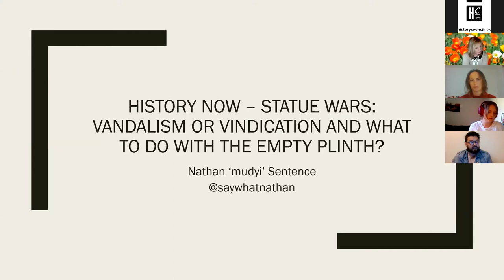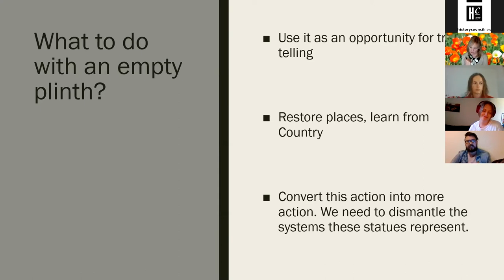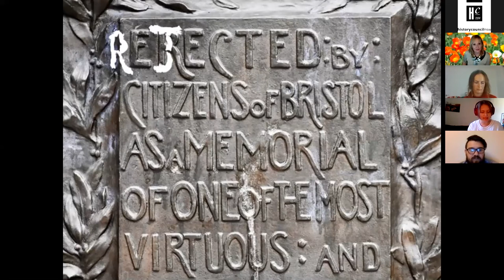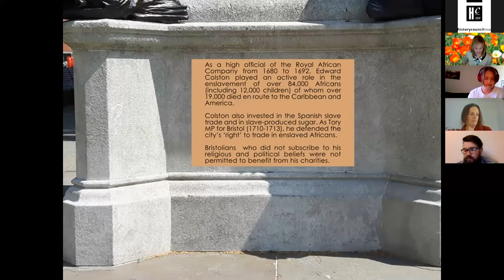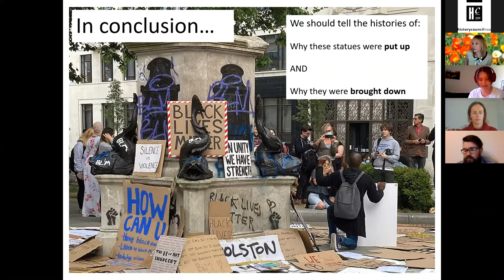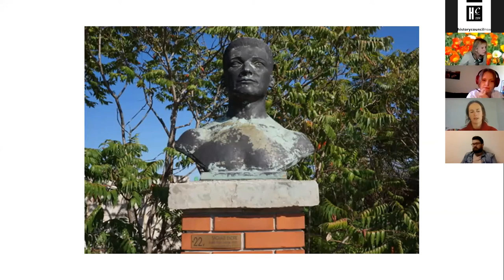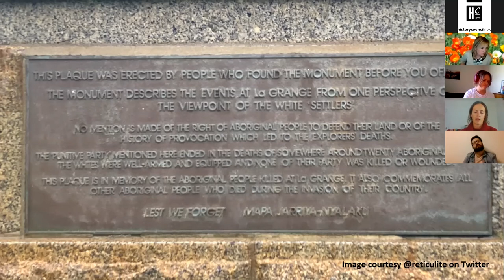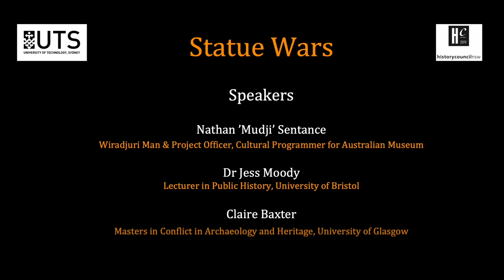History Now: Statue Wars (1) – Vandalism or Vindication and what to do with the empty plinth?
Hosted by the Australian Centre for Public History at UTS, produced by HCNSW.

HC Executive Councillor, Dr Kiera Lindsey, chairs a session with speakers Nathan ‘Mudyi’ Sentence (Australian Museum), Jess Moody, Lecturer in Public History (University of Bristol) and Claire Baxter (International Tourism) British historian, Christer Petley, has written extensively about the British slave trade and recently argued for the removal of certain statues, such as that of Slave Trader, Edward Colston, who after 20 years of peaceful requests for removal, was finally yanked from his plinth and dragged into sea during a Black Lives Matter protest in Bristol.

As Petley notes, ‘that statue was made in the 19th century and says more about what they valued then, than what matters to us now … We need to ask — do these serve the public good and do they constitute ‘good history?’ In this session we consider the role of historians, communities and the public when it comes to revitalising the past through protests and monuments. And, by reflecting upon what constitutes ‘good history’, we also explore how historians can better collaborate with communities and the public to create ‘good history’ together.

This prerecorded ‘History Now’ event was produced by the HCNSW in collaboration with UTS on 20 July 2020.

(Thumbnail photo credit:  Sofie Wainwright, ABC Regional)

(Note:  Music copyright licence has been purchased prior to use and is in the process of being cleared with the composer).